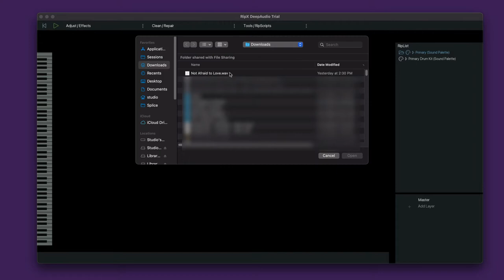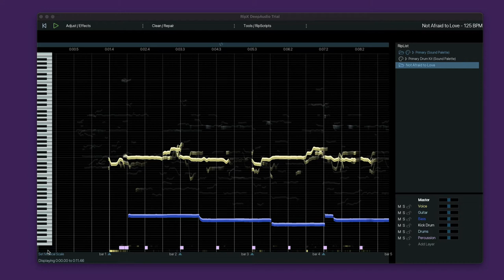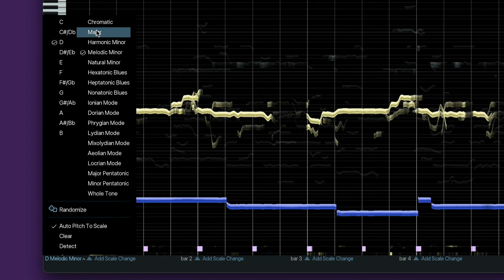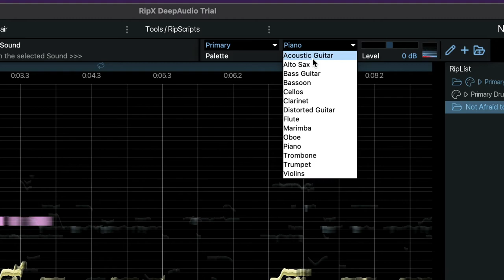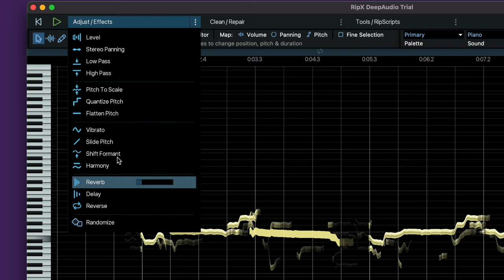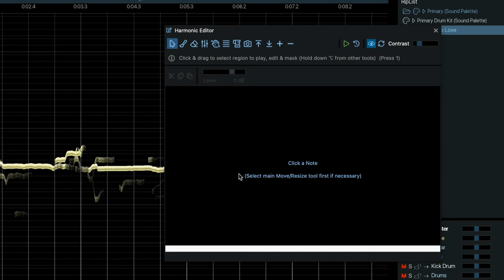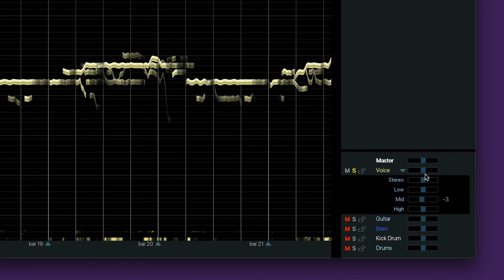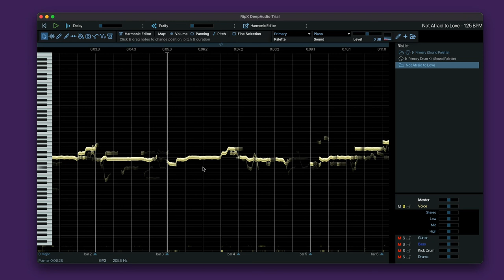Create amazing remixes in minutes | البرنامج الأفضل لعمل الريمكسات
في حلقانا هذه نلقي نظرة على واحد من أفضل البرامج لعمل الريمكسات

موقع مهارات ملو للدورات التدريبية في الانتاج الصوتي

🔉Directional Speakers
سماعات الاتجاه الموحد